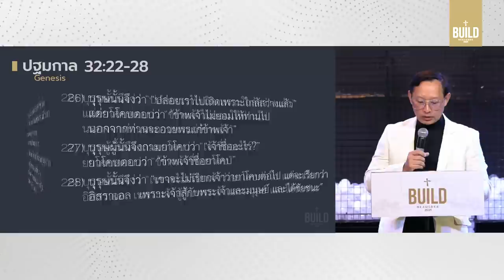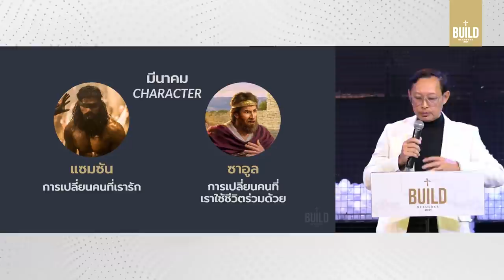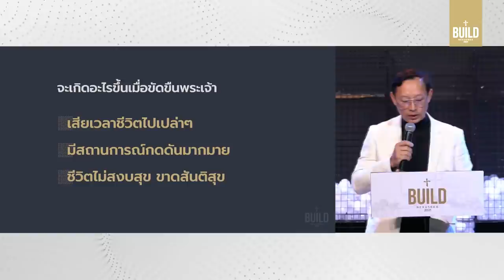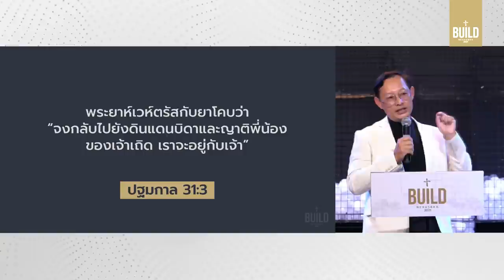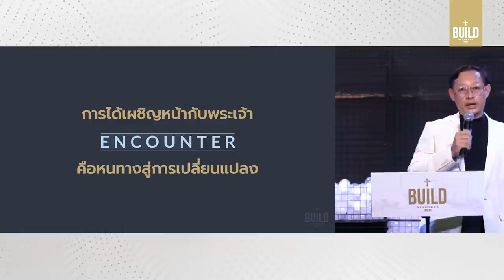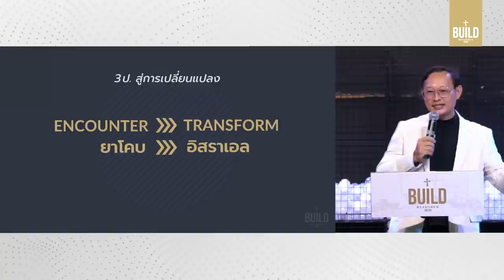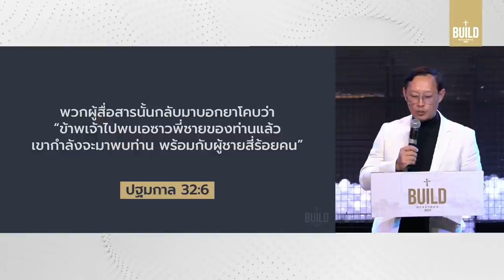คำเทศนา 3 ป ปล้ำสู้ สู่การเปลี่ยนแปลง (ปฐมกาล 32:22-28)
ในกระบวนการของการเปลี่ยนแปลงชีวิตที่แท้จริง คุณจำเป็นต้องมีประสบการณ์ได้เผชิญหน้ากับหรือได้พบกับพระเจ้า (encounter) และประสบการณ์นั้นอาจมาในรูปแบบที่หลากหลาย ทั้งการพักสงบ การปลอบโยน การซาบซึ้งในพระคุณ หรือแม้แต่การจ่ายราคาหรือต้องรับความเจ็บปวดแบบเดียวกับประสบการณ์ที่ยาโคบปล้ำสู้กับพระเจ้า เพื่อจัดการกับสิ่งต่างๆ ที่เป็นอุปสรรคของชีวิต

:: 3 ป ปล้ำสู้ สู่การเปลี่ยนแปลง :: 00:00
รู้จักชีวิตของยาโคบ || 05:21
จะเกิดอะไรขึ้นเมื่อขัดขืนพระเจ้า II 13:42
การได้เผชิญหน้ากับพระเจ้าคือ หนทางสู่การเปลี่ยนแปลง II 20:04
3ป. - ปล้ำสู้ II 20:22
ข้อคิดจาก Tim Keller II 26:04
3ป. - ปลดปล่อย ยอมจำนน II 27:18
3ป. - เปลี่ยนแปลง II 28:33

คำเทศนา วันอาทิตย์ที่ 21 มีนาคม 2021 โดย อาจารย์ณรงค์ ตันละมัยงาม